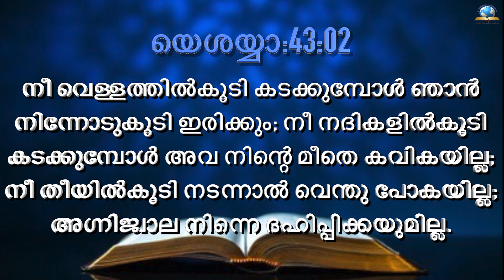Today's Malayalam Bible Verse I Today’s Malayalam Bible Words [31/12/2021]